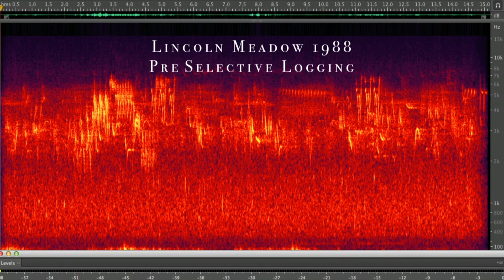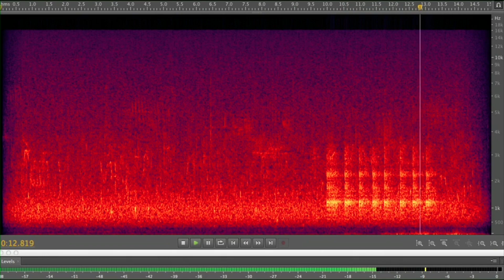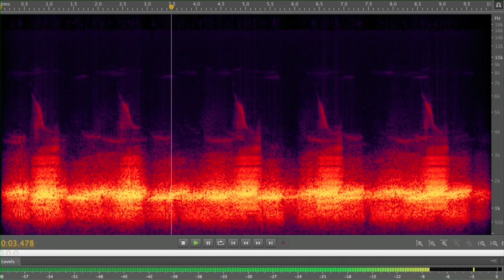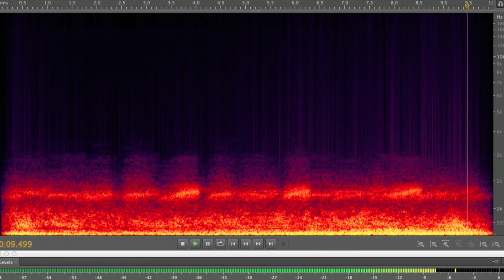The voice of the natural world - Bernie Krause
Bernie Krause has been recording wild soundscapes -- the wind in the trees, the chirping of birds, the subtle sounds of insect larvae -- for 45 years. In that time, he has seen many environments radically altered by humans, sometimes even by practices thought to be environmentally safe. A surprising look at what we can learn through nature's symphonies, from the grunting of a sea anemone to the sad calls of a beaver in mourning.

Talk by Bernie Krause.